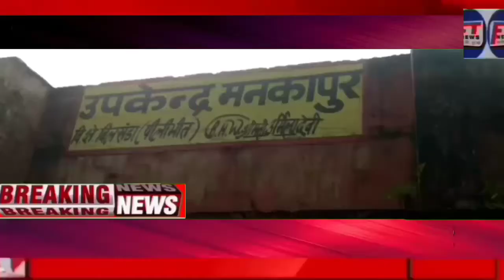बिलसंडा:सरकार की योजनाओं को पलीता लगा रहे ग्राम प्रधान व सचिव#FRIENDS TIMES NEWS